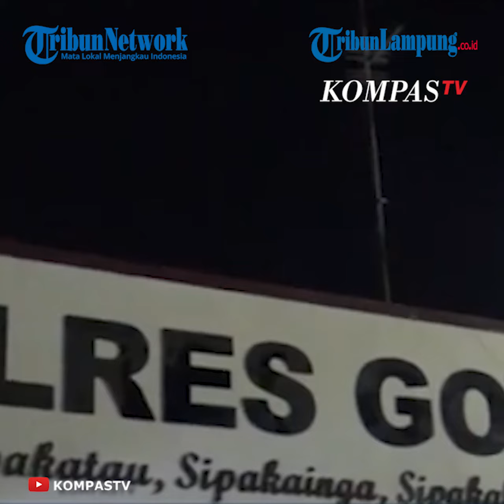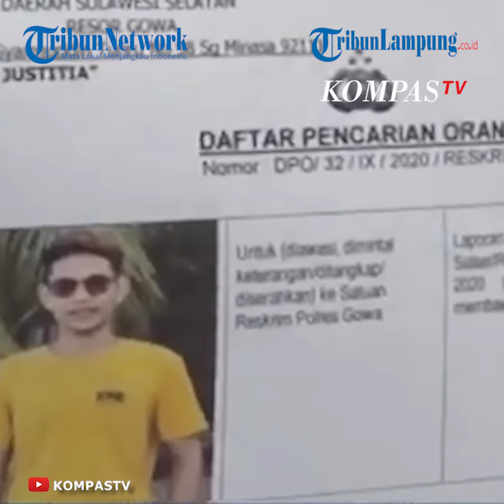Viral Tahanan Polres Gowa Kabur dan Dijemput Pria Terekam CCTV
Viral Tahanan Polres Gowa Kabur dan Dijemput Pria, Aksi Pelaku Terekam CCTV
TRIBUNLAMPUNG - Seorang tahanan Polres Gowa Sulawesi Selatan dan terekam kamera pemantau atau CCTV. Tahanan tersebut kabur melalui pintu belakang.
Dari rekaman kemera pemantau tahanan tersebut kabur pada 29 September 2021 lalu.
Pelaku kabur melalui pintu belakang dan dijemput rekannya dibelakang Mapolres Gowa.
Pelaku yang terancam hukuman 15 tahun karena kasus Asusila anak di bawah umur tersebut Rifki Arisandi alias Ari Kahar.
Polisi pun kini tengah melakukan penyelidikan dan pengejaran.  Tahanan Ari Kahar sebelumnya ditangkap di Maumere pada 8 Juli 2021 lalu dan diterbangkan ke Gowa untuk proses hukum.